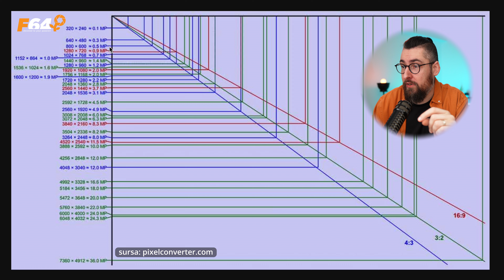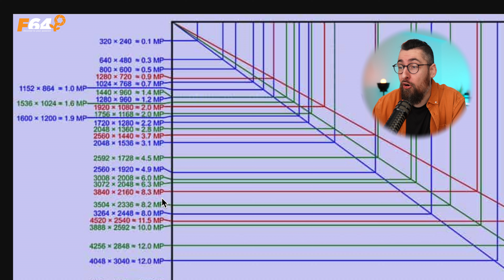Este Numarul de Megapixeli cu Adevarat Important?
Mărimea contează! Mai ales când e vorba de dimensiunea senzorului de la aparatele foto sau video. Cum influențează calitatea imaginii, dynamic range-ul si alte aspecte importante pentru un creator de conținut, vei afla din acest clip. Dacă încă ai neclarități la final, te invităm să ne lași o întrebare în comentarii.

00:00 ✅  Introducere in problma noastră!
01:14 ✅  Ce camere compram
01:56 ✅  Tipul de test abordat
02:56 ✅  Comparatie intre 24 MP si 12 MP
04:19 ✅  MegaPixeli vs Rezolutie
05:22 ✅  Conteaza MP la Fotografie?
06:02 ✅  Câți megapixeli iti trebuie pt filmari?
06:15 ✅  Ca este mai important decat Nr. De MP?
07:50 ✅  Alti factori care influenteaza calitatea

✨ Află mai multe detalii despre produsele prezente în clip: ✨

🔔 Vrei să beneficiezi de reduceri și oferte speciale la echipamentele SONY, intră oricând aici ✅

Video realizat în colaborare cu Gabriel V. Barna, creator de conținut educațional și inspirațional.